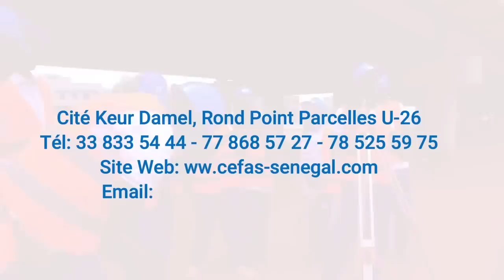Série -Kooru Sanekh , Niankou Episode 20